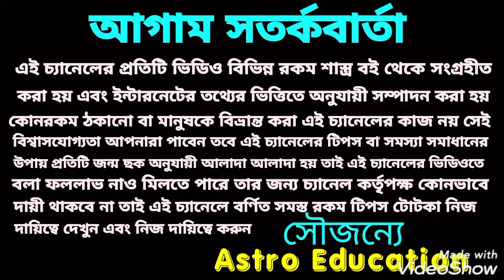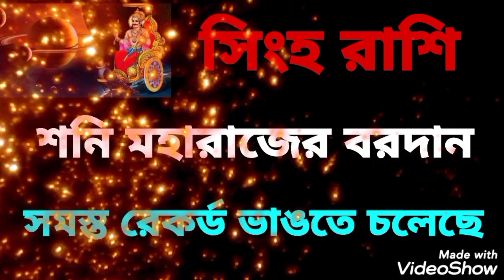শনি মহারাজের বরদান পেতে চলেছে সিংহ রাশি!